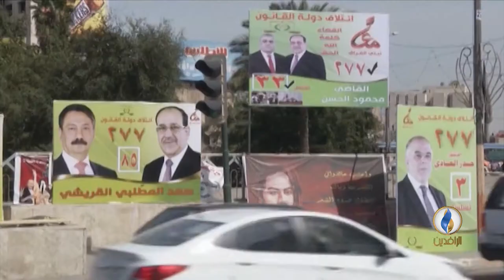.. تحالفات جديدة ودمار أكبر في العراق